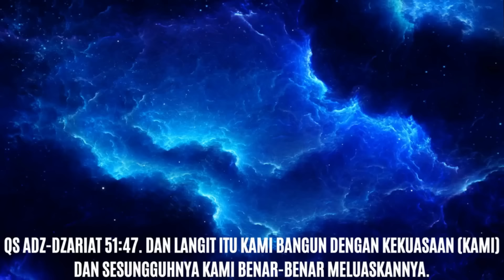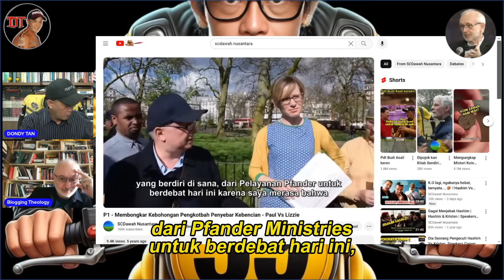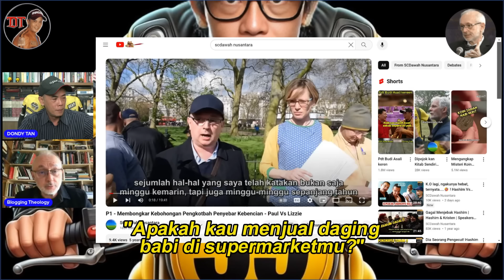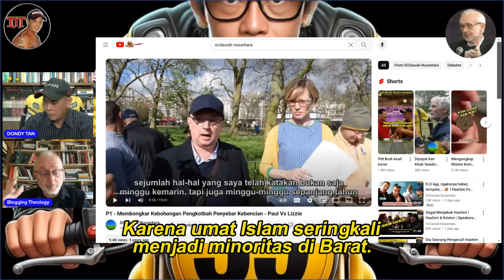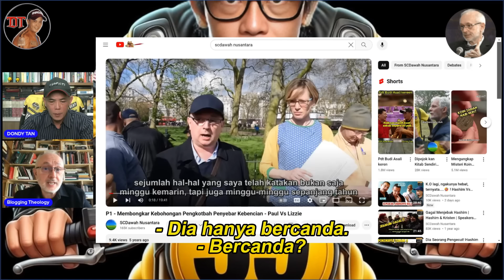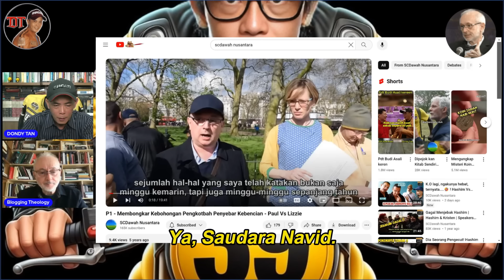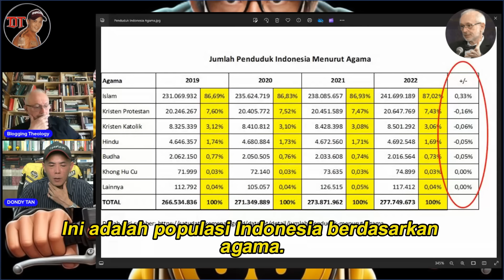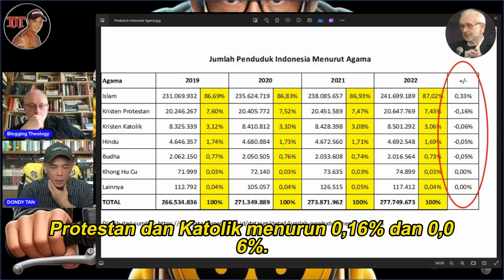TOP PODCAST: PAUL WILLIAMS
Narasumber: Paul Williams